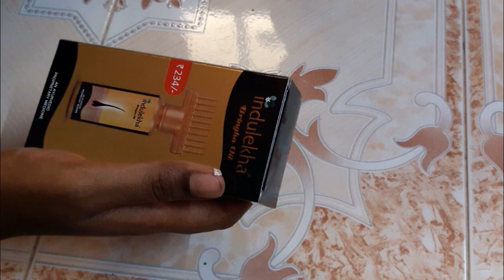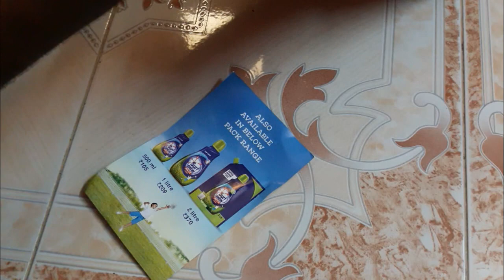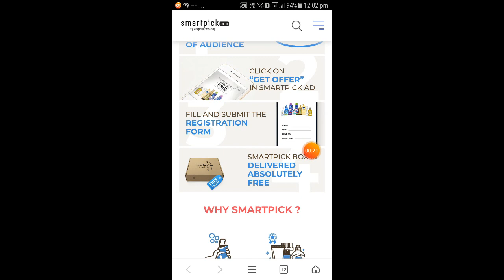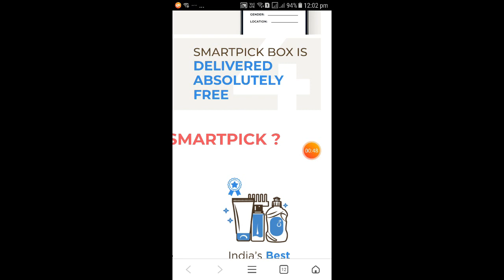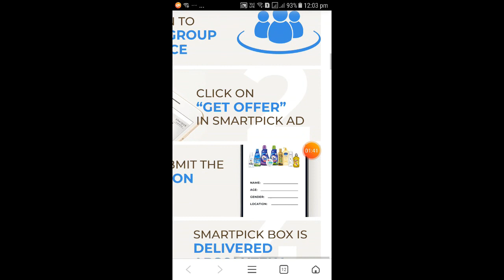SMARTPICK | HOW TO GET FREE PRODUCT |FREE DELIVERY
Dear  friends

IN THIS VIDEO I AM GOING TO TEACH YOU HOW TO BUY FREE PRODUCT IT IS COMPLETELY  FREE

NO SHIPPING CHARGES

FOR FREE PRODUCT VISIT THE LINK